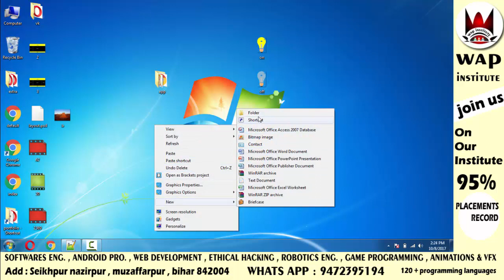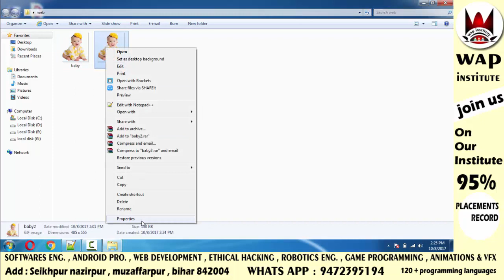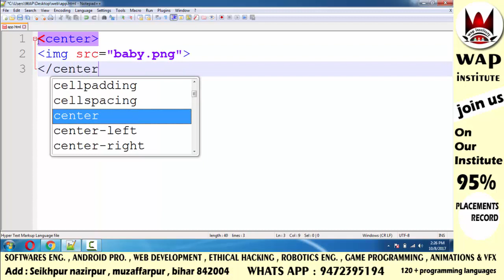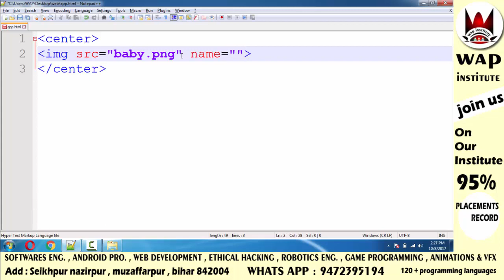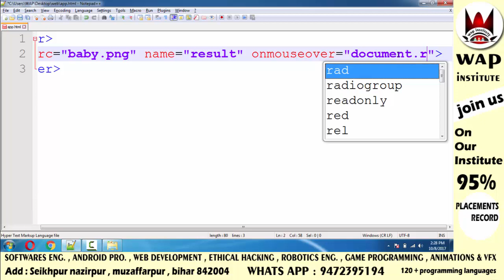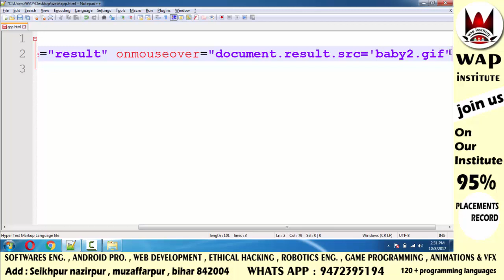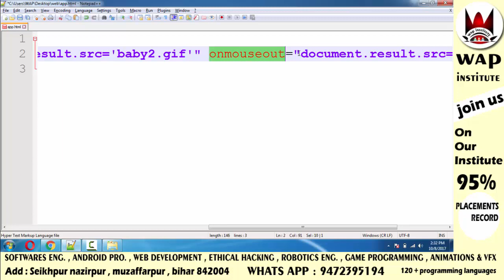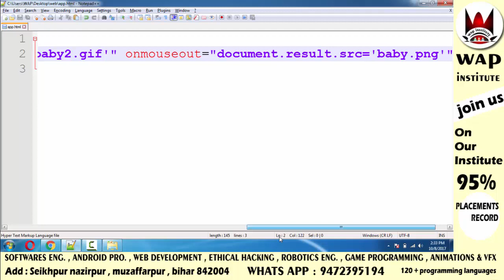html baby dancing dynamic app development